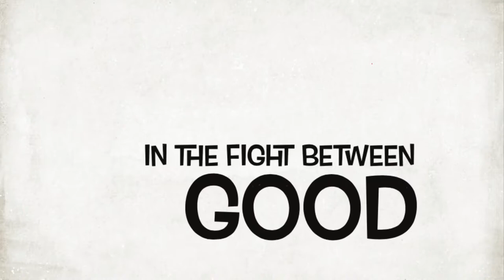The 13 year old spy trailer